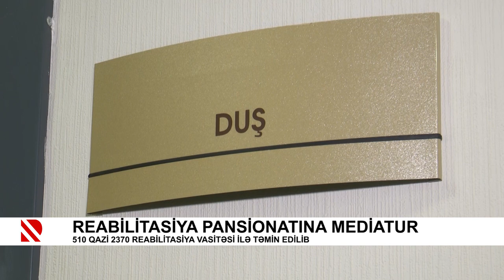Reabilitasiya pansionatına mediatur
510 qazi 2370 reabilitasiya vasitəsi ilə təmin edilib